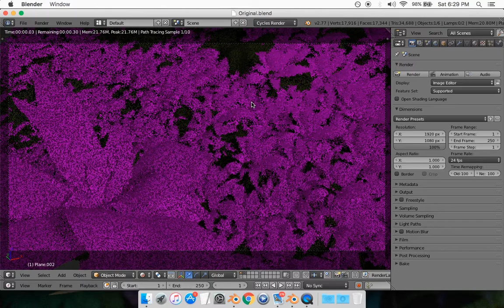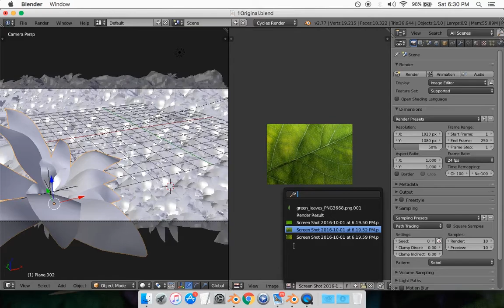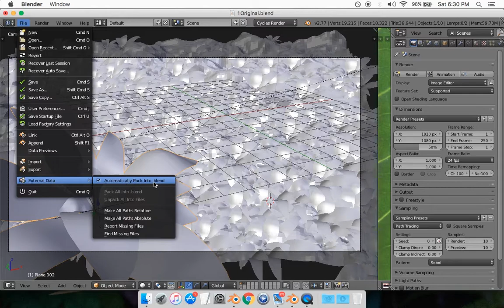Save a project and the content as one compressed .blend file - Blender Tutorial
Heres a quick tutorial for you guys. Save your blender project with all the texture,Images and video within it as one compressed .blend file - Blender Tutorial.